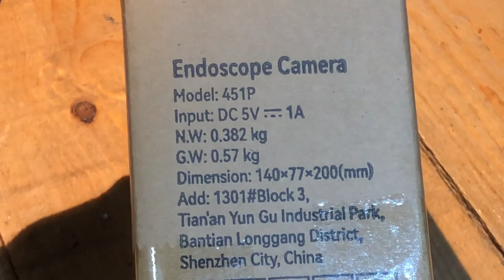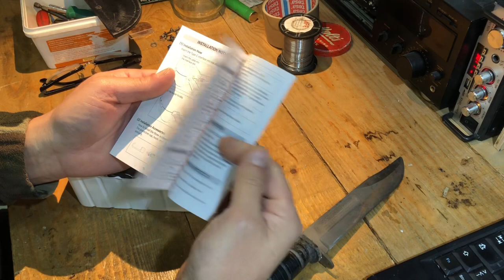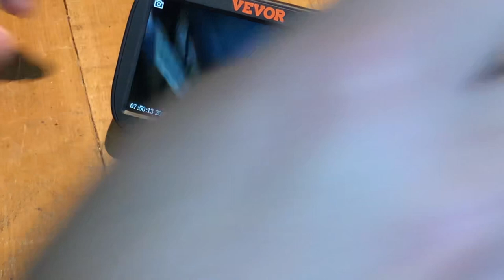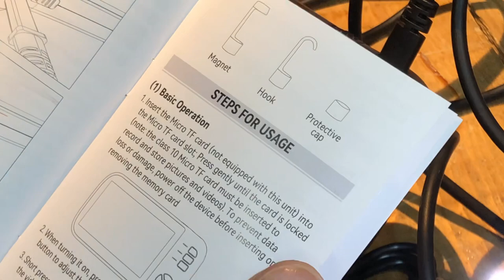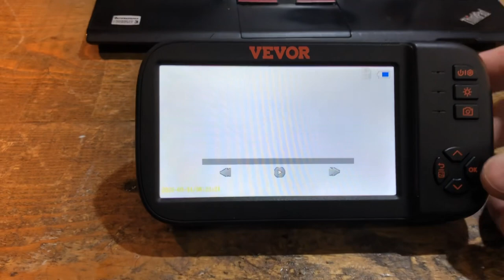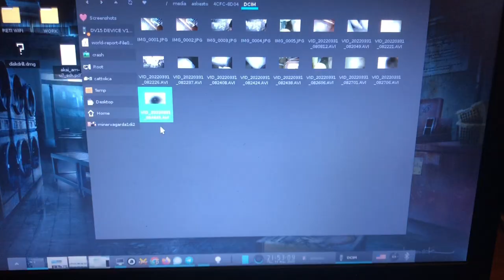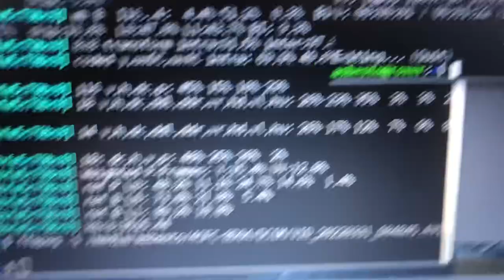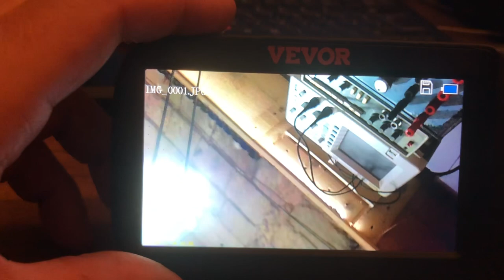UNBOXING e TEST ENDOSCOPIO VEVOR tripla telecamera IP67: Spettacolare! Primo video di una SERIE...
La VEVOR mi ha spedito questo splendido ENDOSCOPIO, ed ecco che ci accingiamo a provarlo.

E' veramente spettacolare, non credevo ma e' cosi'.

Il rapporto qualita' / prezzo e' veramente OTTIMO! Se vi interessa, potete trovarlo a questo link speciale e potete acquistarlo col 5% di sconto utilizzando il codice VVSALE5 !!!

Questo video e' il primo di una serie che dedichero' ALL'ENDOSCOPIA, dove INFILERO' questa telecamera in QUALSIASI POSTO